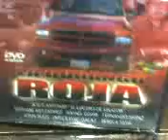OMG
son las peliculas más
chilas de todo el mundo